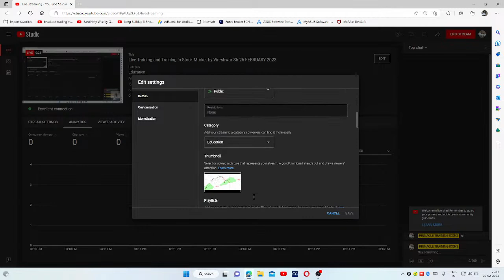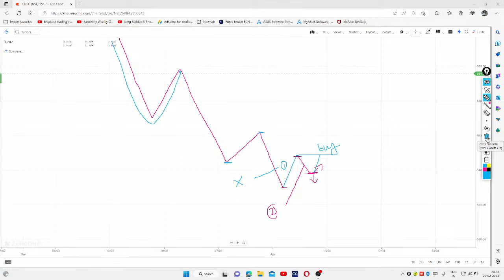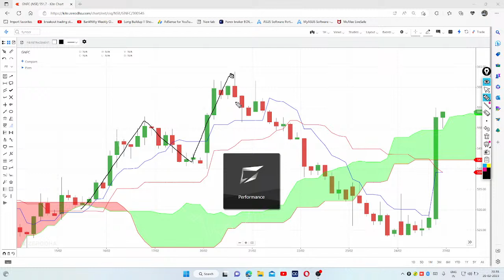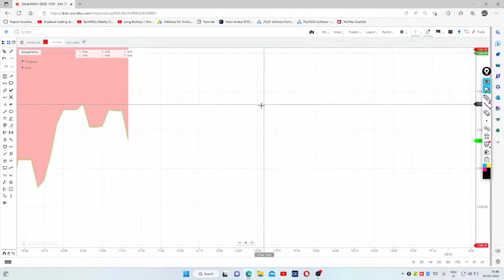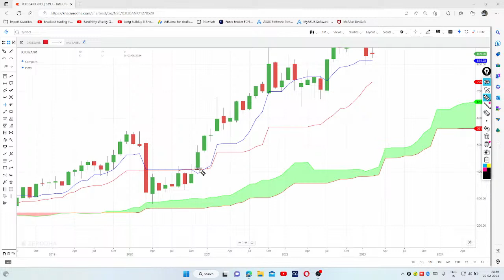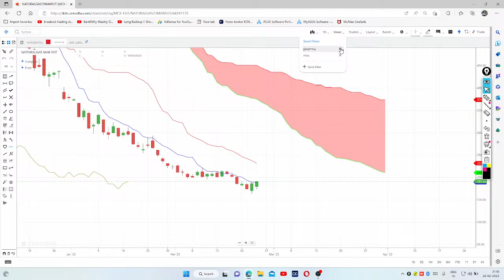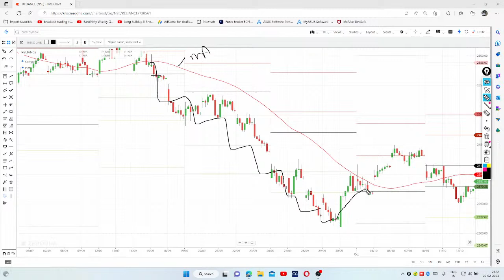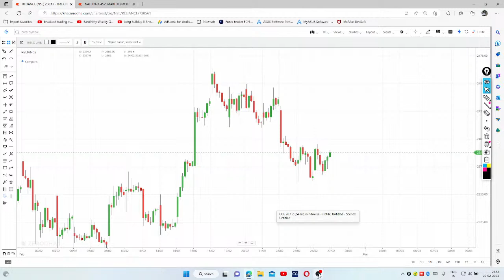Webinar in Stock Market by Vireshwar Sir 26 FEBRUARY 2023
This video is dedicated to the all the traders in traders family.

why to join course 👉
This course contains price action ,indicator and oscillators in connection with ichimoku clouds in depth to enhance trading knowledge. Future ,commodities are covered for MIS and Swing trading. Options are covered using charts and option chain analysis with differently strategies. All the price action and other tools are used in connection with ichimoku cloud and double ichimoku clouds using live trade pattern.